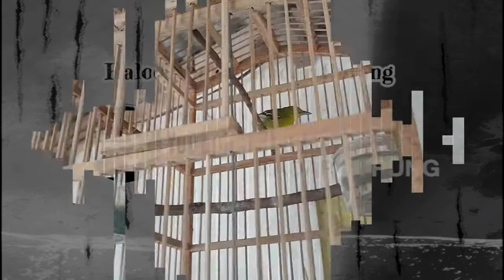PESONA BURUNG CIPOH TANPA EKOR?!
Burung cipoh merupakan salah satu jenis burung kicau berukuran kecil. Burung ini terbilang masih banyak peminatnya lantaran suara siulannya yang sangat aduhai :)

Radar Burung merupakan tempat/ wadah yang mana didalamnya terdapat aneka macam suara burung dengan keunikan bunyi.

Jika Anda suka dengan channel ini, jangan lupa support kami dengan cara :

2. Sukai/ Like videonya
3. Bagikan/ Share videonya ke social media kamu

Yuk! mari kita sama-sama bangun channel ini supaya ramai dan menebar manfaat dan juga ilmu seputar dunia perburungan.

Salam Kicau,

RADAR BURUNG